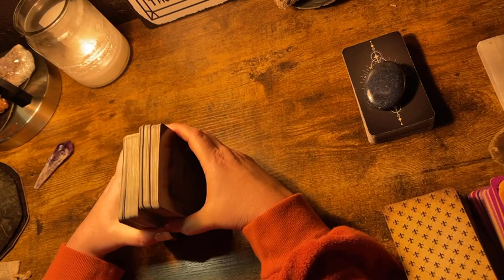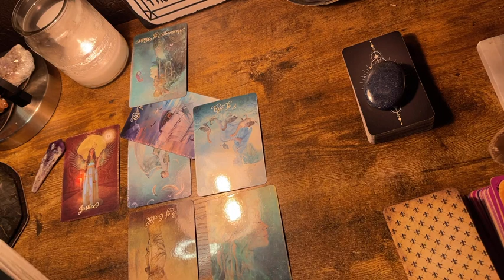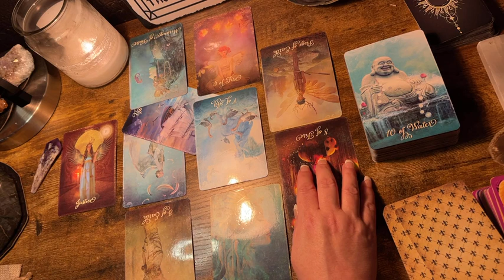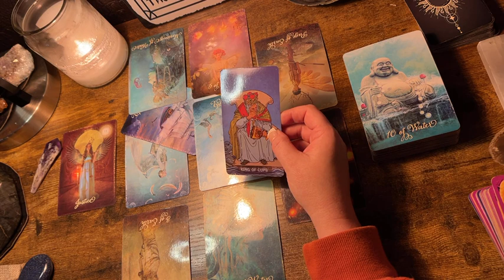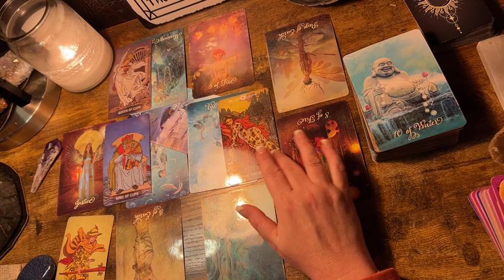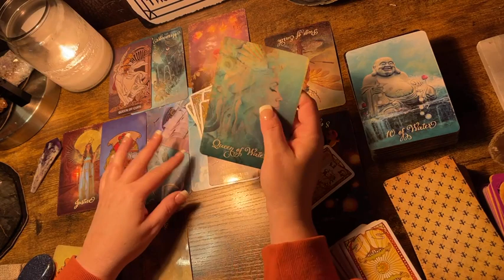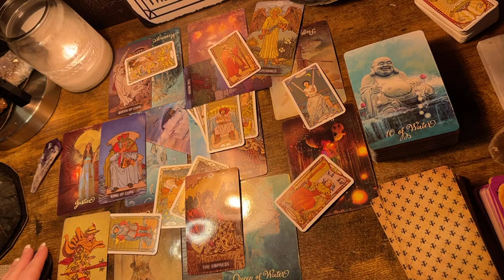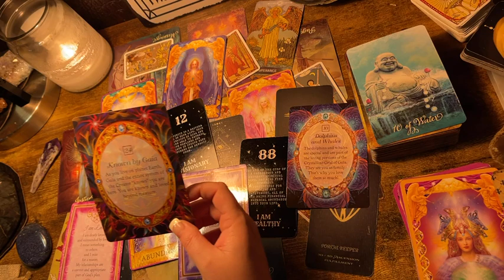LEO ♌️ “DON’T STOP LEO...U WILL BE VERY WEALTHY!” NEXT 48HRS TAROT READING MARCH 2022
(I do not offer private readings at the moment.)

Coming soon tarot lessons & memberships!
I will be starting a membership for $9.99/mo that will educate you on how I read and interpret tarot.  Three videos will be released each week and only can be viewed with the membership.  I’m not going to release these videos on the public YouTube channel.  So it’s ultra-exclusive;).